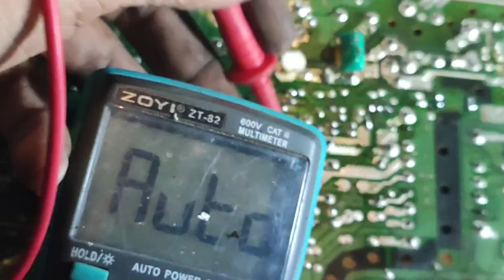tv sharp slim indikator kedap kdip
tv sharp slim indikator kedap kdip ic kia431 sort udah diganti dan optocoupler sedikit sort udah diganti masih kdip kdip ternyata ada elco yg bocor